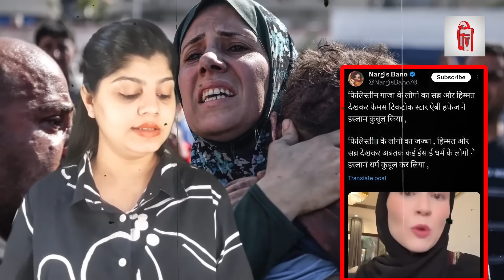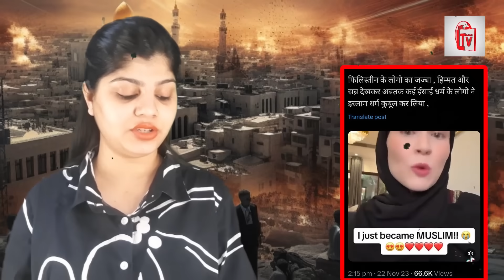ओबामा के पूर्व अफसर की ओछी हरकत भारी पड़ी! अमेरिका मजबूर?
ओबामा के अधीन राष्ट्रपति सुरक्षा सलाहकार रह चुके स्टुअर्ट ने न्यूयॉर्क में एक मुस्लिम खाघ विक्रेता के सामने इस्लाम का मजाक उड़ाया, उस पर हमास का समर्थन करने का आरोप लगाया जिसके बाद 64 वर्षीय स्टुअर्ट को गिरफ्तार कर लिया